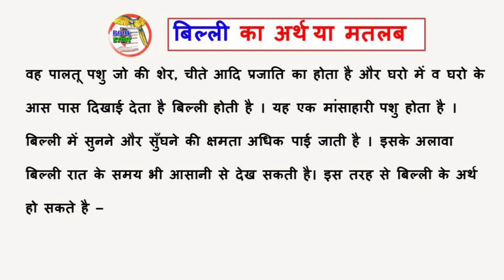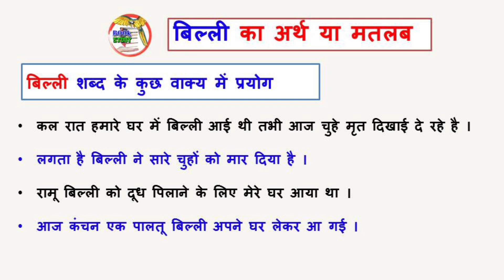billi ka matlab kya hota hai || billi ka arth kya hota hai || बिल्ली का अर्थ या मतलब क्या होता है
‌‌‌billi ka matlab kya hota hai
billi ka arth kya hota hai
बिल्ली का अर्थ या मतलब क्या होता है